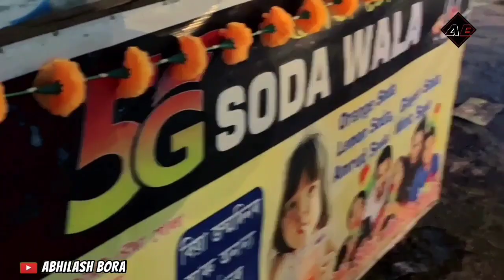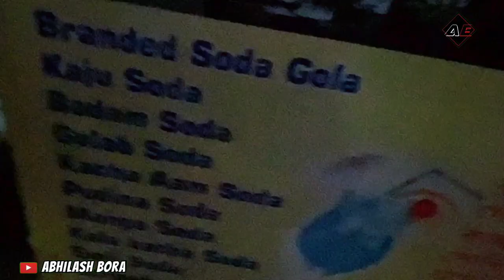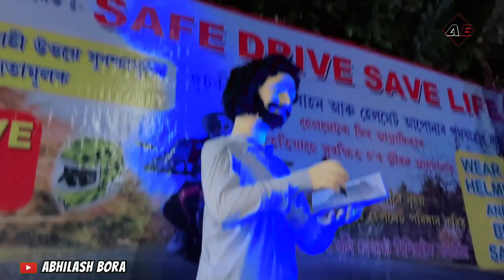Durga Puja ত উৎপাত 🤬 Durga Puja 2023 | Jorhat Station | Gar Ali Jpr Mandap | Assamese Vlogs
topics
1. durga puja jorhat assam
2. Assamese vlogs Durga puja
3 r15m Motovlog
4. Assamese vlog channel
5. Assamese Motovlog
6. durga puja jorhat vlog
7. jorhat Durga Puja drone shot

mobile redmi note 10 pro max
Chin Mount For Helmet
Action Camera Go pro hero 8
go pro mounts
go pro casing
go pro mic Adapter
sd card for go pro
samsung evo 128 gb